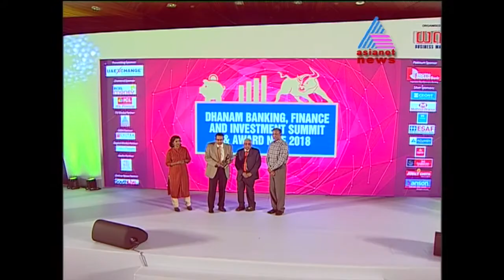Dhanam Banking, Finance, Investment Summit & Award Nite 2018 | Part 2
Watch the highlights of the first edition of Dhanam Banking, Finance, Investment Summit & Award Nite held on 10th February 2018 at Le Meridien, Kochi.

Dhanam is the largest-circulated business fortnightly in Kerala. Launched in 1987, over the past three decades, it has become one of the most inspiring business and investment magazines, playing a significant role in changing the business landscape of Kerala.